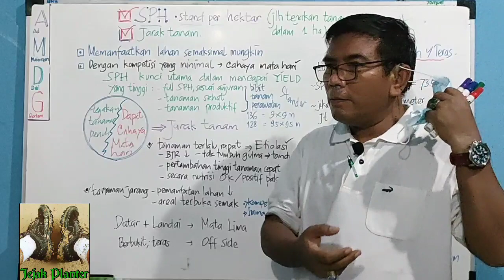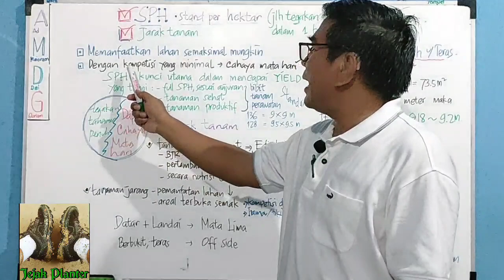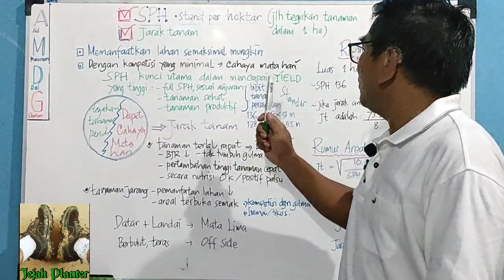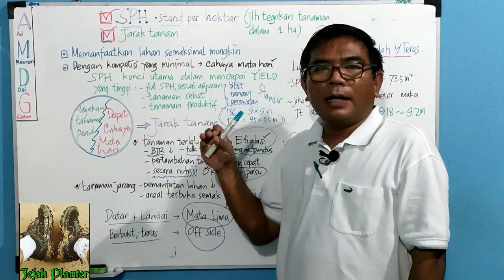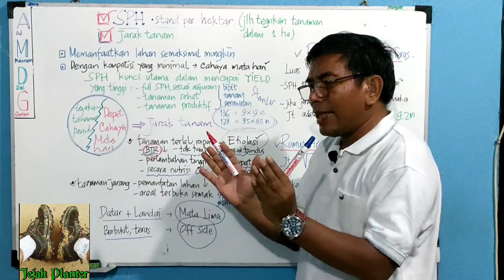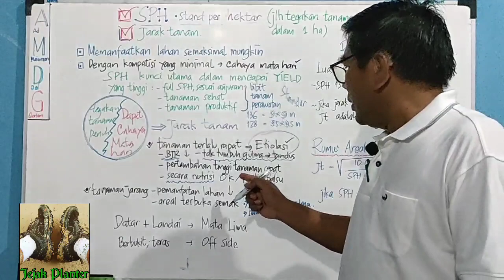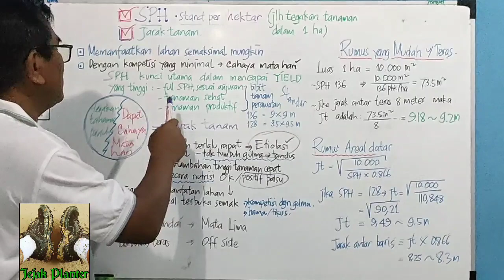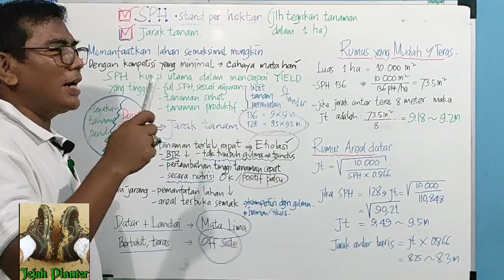SPH (Stand Per Hectare) atau Jumlah Tegakan Tanaman Dalam Satu Hektar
Jumlah Tegakan tanaman dalam satu hektar merupakan kunci utama untuk produksi yang tinggi.

Kuncinya:
- full SPH sesuai standar
- tanaman sehat
- tanaman produktif

Apa akibat tanaman terlalu rapat atau terlalu jarang?